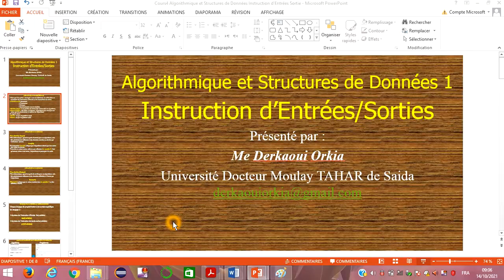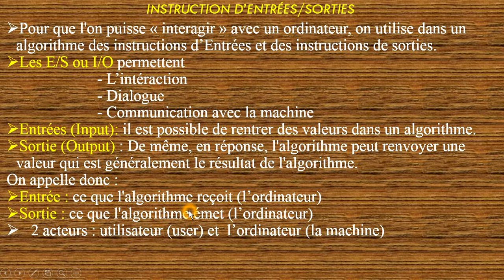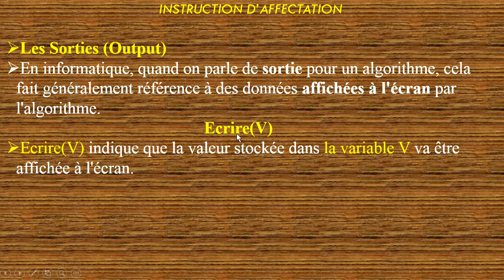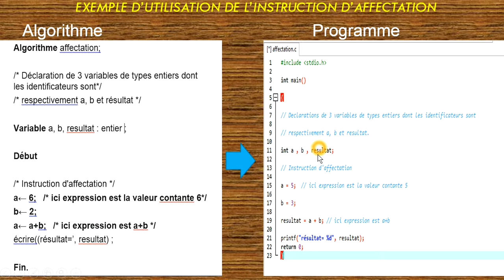Cours 4 :Algorithmique et Structure de Données 1:Instructions d'Entrées/Sortie - Input/Output 1/3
Pour que l'on puisse « interagir » avec un algorithme, il est possible de rentrer des valeurs dans un algorithme. De même, en réponse, l'algorithme peut renvoyer une valeur qui est généralement le résultat de l'algorithme.

On appelle donc :

Entrée : ce que l'algorithme reçoit

Sortie : ce que l'algorithme émet

Les entrées
En informatique, quand on parle d'entrée pour un algorithme, cela fait généralement référence à des données entrées au clavier par l'utilisateur.

Lire(N);

L'instruction Lire (N) indique que l'algorithme attend que l'on rentre une valeur au clavier.

Une fois la valeur saisie, celle-ci sera affectée à la variable N. Tant qu'aucune valeur n'est saisie, l'algorithme ne passe pas à la suite.

Les sorties
En informatique, quand on parle de sortie pour un algorithme, cela fait généralement référence à des données affichées à l'écran par l'algorithme.

Ecrire(V)

Ecrire(V) indique que la valeur stockée dans la variable V va être affichée à l'écran.